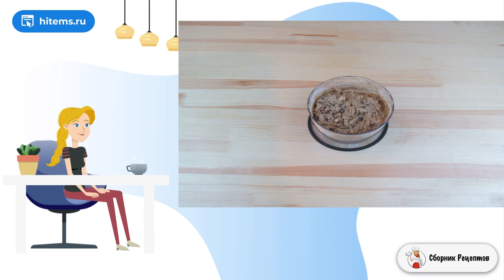Печенье Капучино. Самые простые рецепты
Приготовьте  шоколадное печенье с кусочками шоколада и грецких орехов и оно станет самым любимым лакомством для вас и ваших деток.    Нежное печенье с отголосками ароматного капучино... Разве может быть что-то вкуснее? Все дело в кофе, шоколаде и грецких орехах. Итак, рассказываю, как приготовить вкусное печенье со вкусом любимого капучино!

Ингредиенты:
Сливочное масло — 100 Грамм,
Растворимое кофе— 2 Чайных ложки,
Кипяток — 2 Ст. ложки (длякофе),
Мука — 1 Стакан (стакан 250 мл),
Разрыхлитель — 10 Грамм (пачка разрыхлителя 8 г тоже подойдет),
Грецкие орехи — 1/2 Стакана (рубленные),
Черный шоколад — 1 Штука (мелко рубленный),

Вкусные домашние рецепты фото, Вкусный блюдо рецепт, Рецепты быстро и вкусно с фото, Лучшие рецепты, Условиях пошаговый рецепт с фото, Как сделать в домашних условиях рецепт, Самые простые рецепты, Пошаговый рецепт с фото, Лучшие рецепты, Блюдо рецепт, Ленивые рецепты, Домашние рецепты, Готовить дом, Вкусный салат рецепт, Простые рецепты с фото, Рецепты с фото пошагово в домашних условиях, Праздничный стол рецепты с фото, Рецепты блюд,